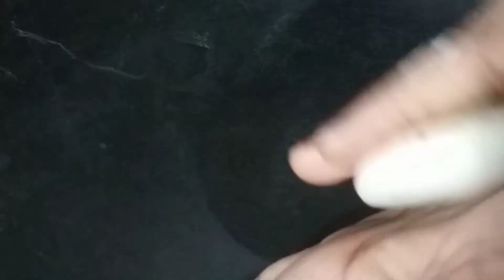బేకరీలో లాగ ఉల్లిపాయ కచోరి ఇంట్లోనే ఈజీగా ఇలా చేసుకోవచ్చు / Onion Kachori Recipes